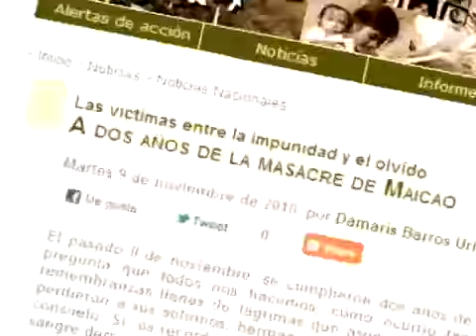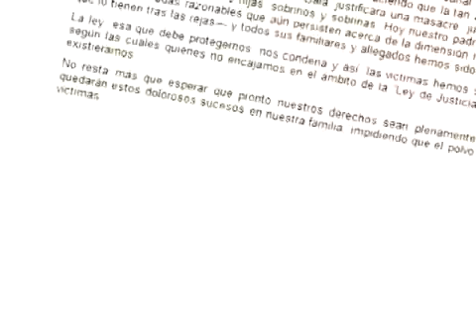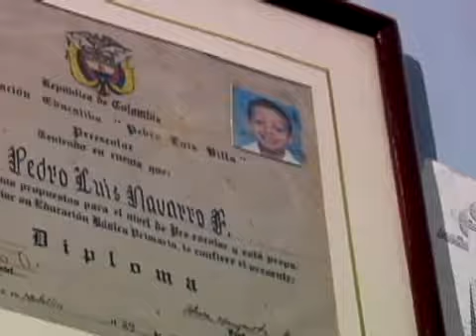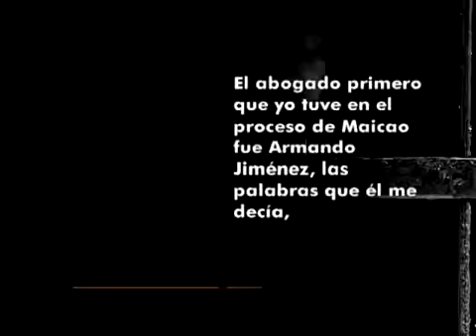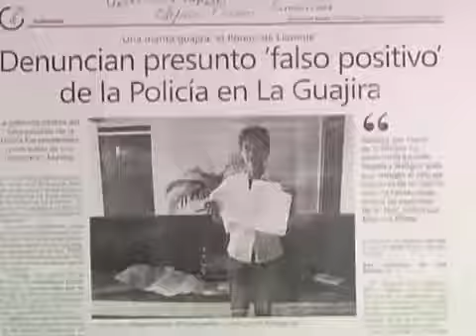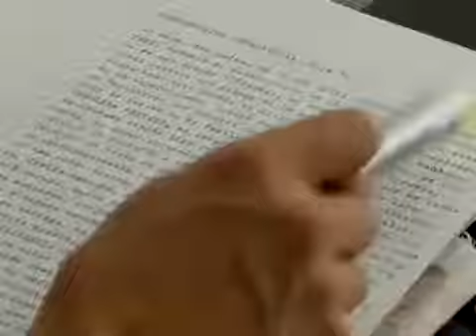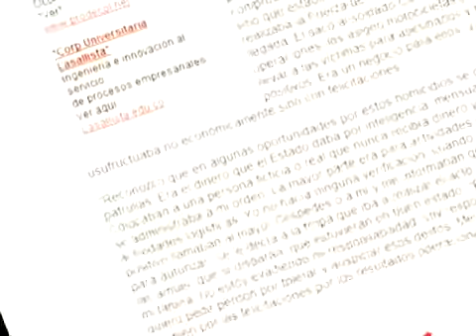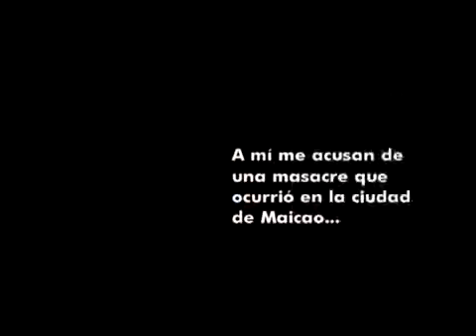31. Cuando la justicia no llega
Cuando la Justicia no llega. INFRARROJO estuvo de cerca con todo el caso de Pedro Luis Navarro Florez que nos contó: A mi me acusan de la masacre que ocurrió en la ciudad de Maicao, el.

Horóscopo para Virgo 2017 de la Guia Angelical de Mathie. En este vídeo hablamos sobre predicciones de amor, dinero, trabajo, el hogar, estudiantes y otros aspectos de la vida. Esta lectura.